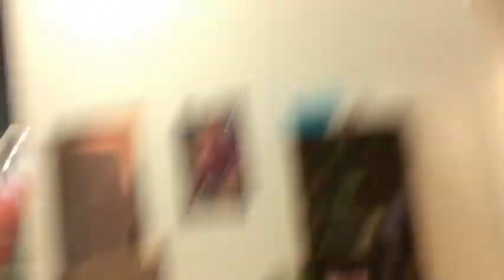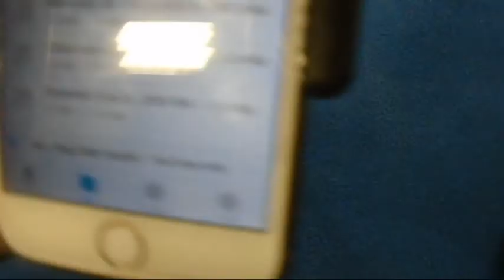INSANE SNOW EDIT!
I know you guys are still waiting for 100 sub trick but i just havnt got the balls to do it yet but soon... hopefully! Give me trick ideas, video ideas down below for a shout out. ILYG